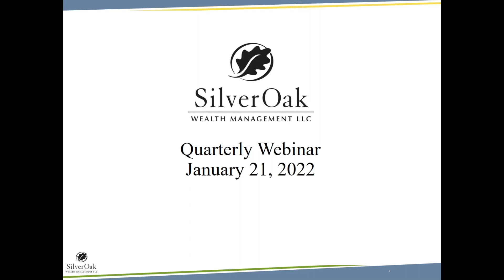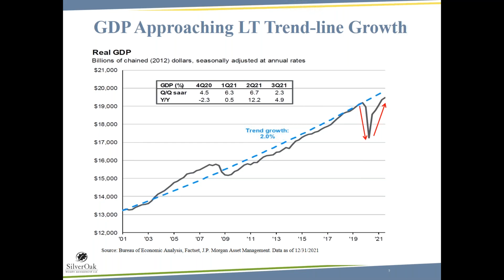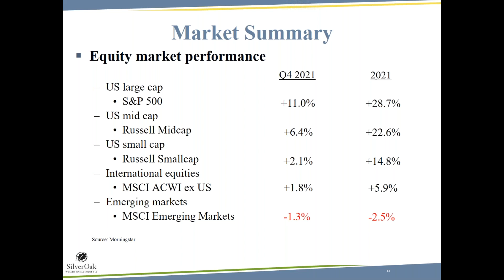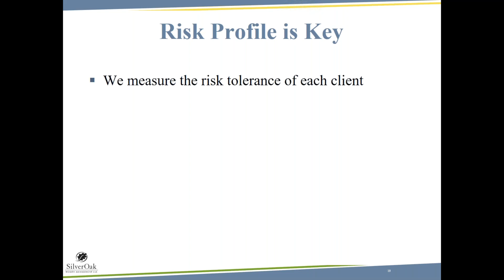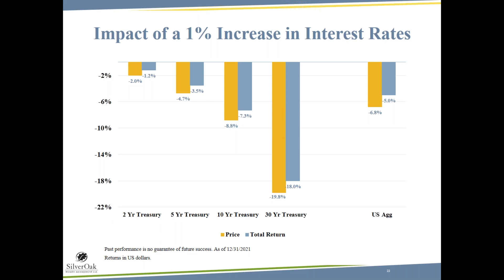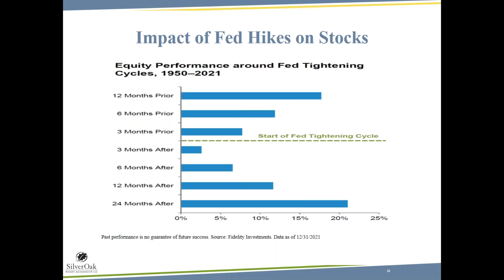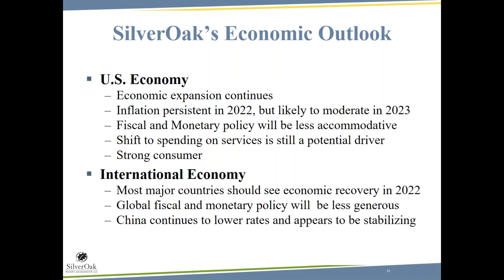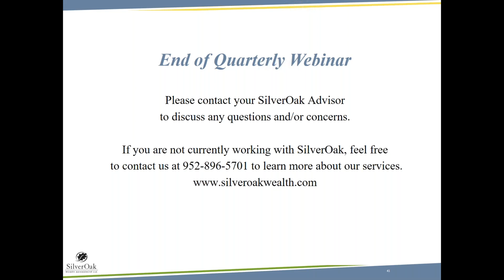SilverOak Market Update - 4th Quarter 2021